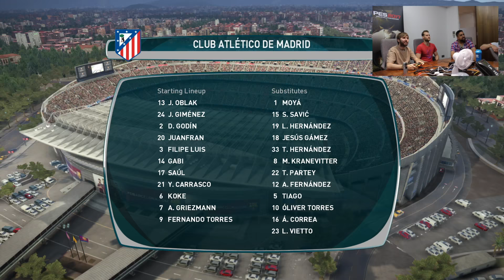James Plays | Pro Evolution Soccer 2017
I head to the PES HQ to play the new Pro Evo 2017!
► Leave a like on the video if you enjoyed it and let me know any other games you want to see me play in the comments.

I always believe complete honesty is so important with you guys and if there ever comes a time where my content is paid for
1) It would only be for something i would want to do anyway
2) I will always tell you

But yes, this game is PERFECT. I took a couple of mates down to the PES HQ to get our hands on the brand new Pro evo 2017 early. These are my first thoughts and bits of gameplay and the game is amazing! Don't just take my word for it you can get your hands on the demo very soon.

MUSIC
 The Chadelics